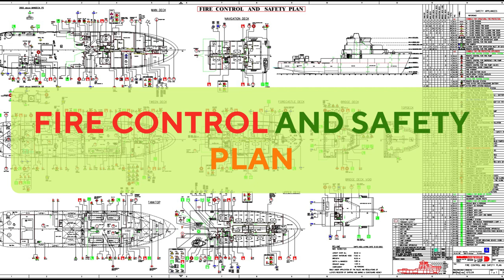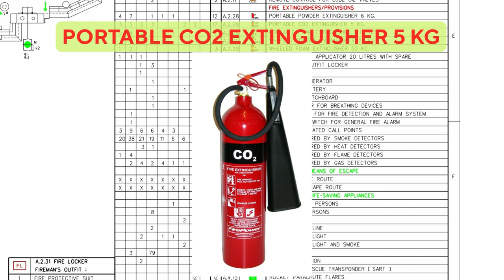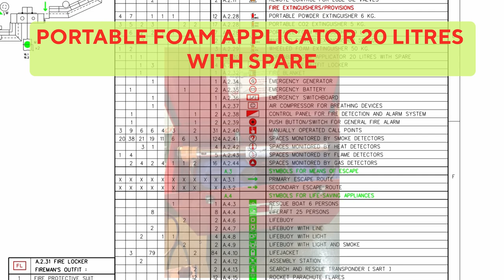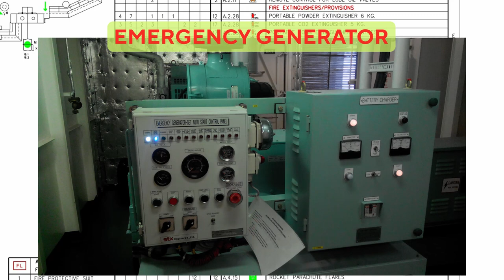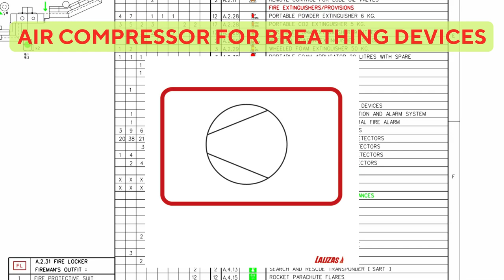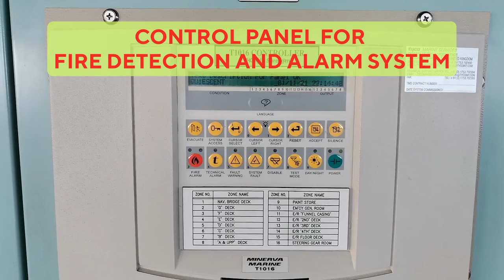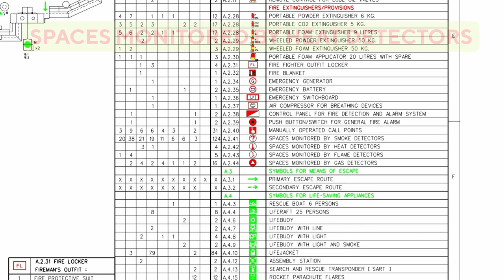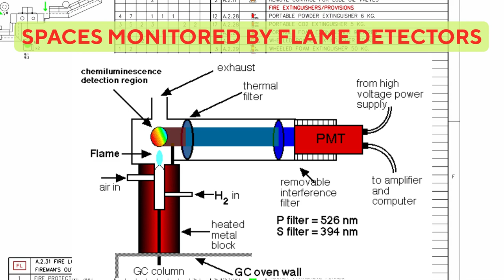FIRE CONTROL AND SAFETY PLAN Part 3 | UASUPPLY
FIRE EXTINGUISHERS / PROVISIONS